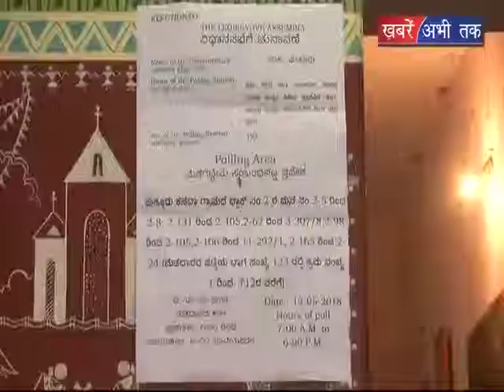कर्नाटक में 222 सीटों पर मतदान खत्म || Khabrain Abhi Tak Live